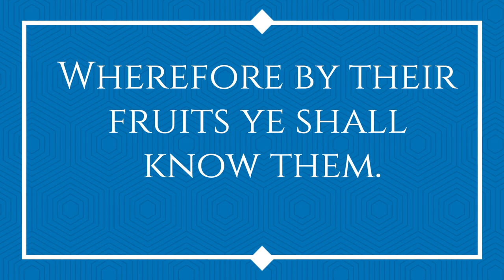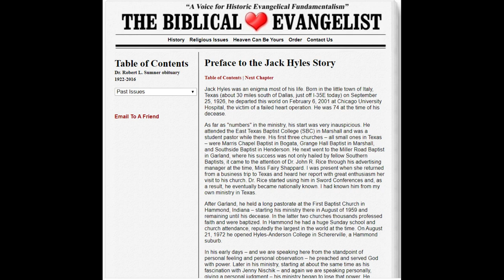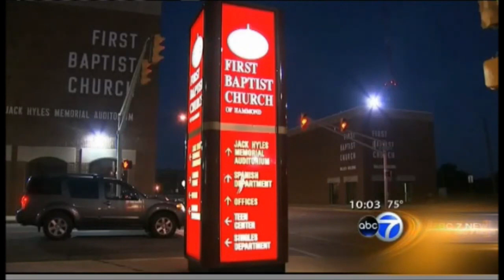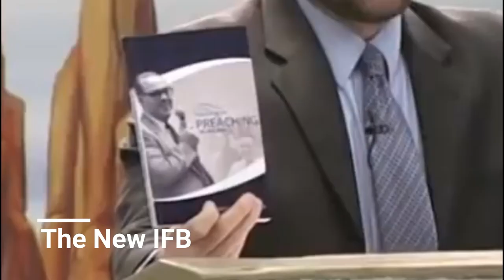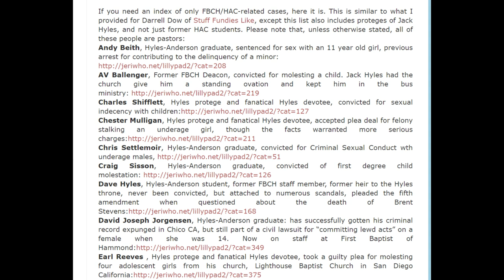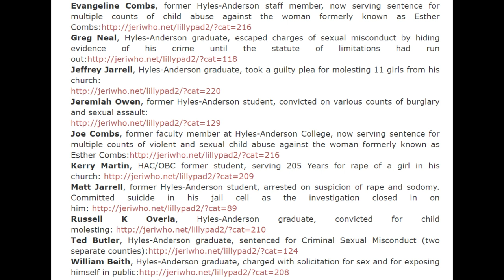The Legacy of Jack Hyles in Pictures and Scripture - a Blot on Fundamentalism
Despite the hard facts, many attempt to revere the memory of Jack Hyles as a soul winner and leader of Fundamentalism.  This short video is a reminder of the stark reality that he represented something much more insidious that trails his memory to this day and demands his loyal followers to acknowledge and address-  the legacy of sexual immorality and doctrinal deviation.  In Judging religious leaders, Jesus gave us a simple formula - "Ye shall know them by their fruits".   This video trolls the recesses of the internet and pulls snippets of Hyles' fruit, from the past that may be forgotten, and the present in the abuses of the false Christianity he has spawned.